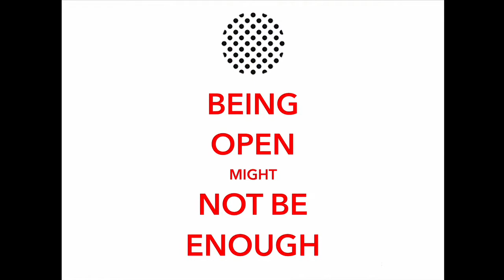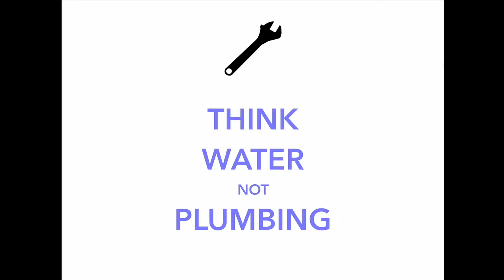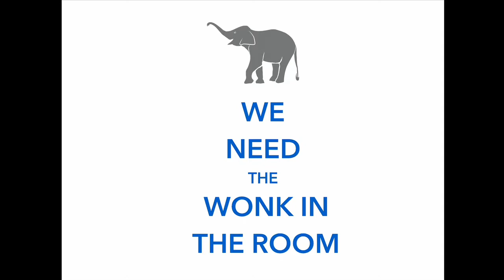Michael Maness wraps up the 2014 Civic Media Conference